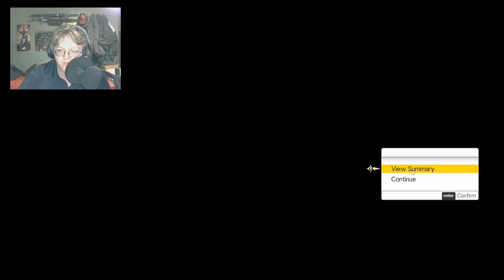WARRIORS OF THE SKY! (SAO Hollow Realization #11)